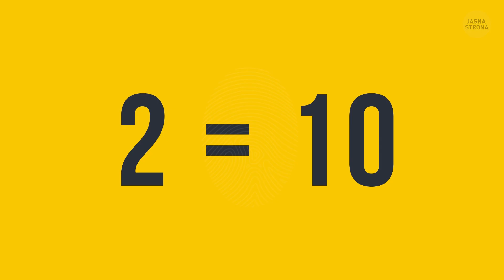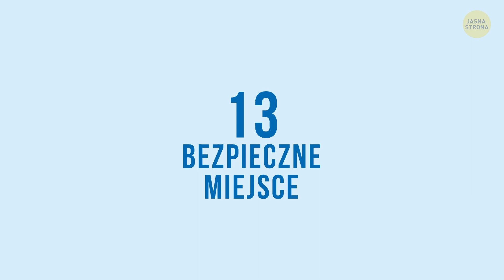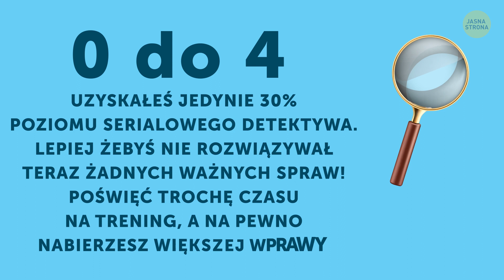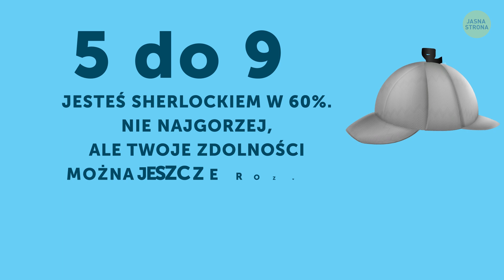14 zagadek detektywistycznych, których nie rozwiąże większość dorosłych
Cześć wszystkim! Czy chcecie się poczuć jak prawdziwy detektyw? Wszyscy uwielbiamy opowieści detektywistyczne, gdzie policjanci muszą mierzyć się z najtrudniejszymi sprawami. Założymy się, że w dzieciństwie marzyliście, żeby łapać przestępców. Okej, nadszedł czas, by się sprawdzić!

W pewnym małym miasteczku żyło sobie trzech sąsiadów: pan Czarnecki, pan Zieliński i pan Białecki. Cóż za kolorowe trio! Który z nich ukradł naszyjnik z jedynego w mieście sklepu jubilerskiego? Szczerze mówiąc, nie mam pojęcia, ale może ktoś z was wie? Oto kilka podchwytliwych zagadek – ich rozwiązanie zapewni tytuł Najlepszego Detektywa Świata! Jedynie najbardziej uważnym z was się to uda!

Czas:

Skradziona biżuteria 0:28

Bezsenność 1:23

Wypadek na statku wycieczkowym 2:07

Zaginiony trener piłki nożnej 3:15

Przyjazny autostopowicz 4:06

Streszczenie:

- To był dzień rocznicy ślubu Państwa Kamińskich. Pani Kamińska chciała założyć diamentowe kolczyki, które dostała w prezencie ślubnym od męża. Ale kiedy otworzyła pudełeczko, okazało się, że ich nie ma! Zawołała więc swoje nastoletnie córki, Anię oraz Hanię. Która z dziewczyn kłamie?

- Pewien mężczyzna był wykończony po długim dniu pracy. Wreszcie wygodnie ułożył się w swoim łóżku, ale niestety nie mógł zasnąć. Przewracał się z boku na bok, aż w końcu wziął do ręki telefon, wykręcił numer, wysłuchał kilku długich sygnałów i się rozłączył. Chwilę później zadowolony pogrążył się we śnie. Jakim cudem?

- Większość pasażerów pozostała w swoich kabinach, ponieważ wielkie fale wywołały u nich chorobę morską. Nagle czujny strażnik usłyszał dziwny odgłos dochodzący gdzieś z pokładu. Pobiegł tam i zobaczył, że na ziemi leży nieprzytomny mężczyzna. Kiedy poszkodowany doszedł do siebie, przekazał ochroniarzowi, że wracał spokojnie do swojej kajuty, ale niespodziewanie ktoś uderzył go w głowę i zabrał mu pieniądze oraz telefon. Kto to był?

- Pewnego dnia słynny szkoleniowiec rozpłynął się w powietrzu; ostatni raz widziano go w szatni. Detektyw miał trzech podejrzanych: wszyscy z nich byli zawodnikami drużyny prowadzonej dotąd przez zaginionego. Kto jest porywaczem?

- Policjant odmówił przekąski i powiedział autostopowiczowi, że poszukuje grupy przestępców, którzy napadli na bank. Autostopowicz nagle krzyknął: „Właśnie minęło nas czerwone auto! To na pewno oni! Ale jadą w przeciwną stronę. Musimy zawrócić!” Słysząc to, funkcjonariusz Marzec od razu zabrał go na komisariat. Okazało się, że mężczyzna był jednym ze złodziei! Jak policjant na to wpadł?

- Greta bardzo chciała sfinalizować umowę, więc postanowiła zademonstrować, że to szkło jest wręcz niezniszczalne. Rozpędziła się i z wielkim impetem uderzyła w okno. Szyba faktycznie nie pękła, ale mimo to Greta wypadła na zewnątrz. Siedziała teraz zdumiona i niepocieszona pod domem. Co się stało?

- Masz 10 sekund, żeby odgadnąć, w jakiej sytuacji patrzymy na numer dwa, a mówimy dziesięć?

Dawno, dawno temu w jednej z komnat najwyższej zamkowej wieży uwięziono księżniczkę. Dowiedziała się, że może uciec, ale tylko przez czwarte drzwi. Problem polegał na tym, że w pomieszczeniu znajdowało się tylko troje drzwi. Gdzie księżniczka powinna szukać czwartego wyjścia?

- Zostałeś porwany przez szaleńca. Kiedy odzyskujesz świadomość, okazuje się, że jesteś na dnie głębokiej studni. Próbujesz jakimś sposobem wdrapać na górę po ścianach, ale niestety są zbyt śliskie. Jedyną drogą ucieczki jest drabina, ale nie składa się ona ze zwykłych szczebli, tylko z ostrych jak brzytwa noży. Jak więc można wydostać się ze studni bez szwanku?

-  Wchodzisz do pomieszczenia, w którym panują egipskie ciemności. Wiesz, że znajduje się tam kuchenka gazowa, świeczka i lampa naftowa. Na szczęście masz przy sobie pudełko zapałek. Co zapalisz w pierwszej kolejności?

- Dwóch kierowców, Robert i Hubert, zostało zabranych do szpitala. Robert miał zwichnięty bark, a Hubert był cały posiniaczony. Jednak ich samochody pozostały bez najmniejszej rysy. Masz 10 sekund, żeby wymyślić, co się wydarzyło.

- Spacerujesz przez las i nagle widzisz rozdroże, pośrodku którego stoi pewien mężczyzna. Jedna ścieżka prowadzi do wioski, gdzie żyją złoczyńcy, a druga wiedzie w bezpieczne miejsce. Nie wiesz, czy napotkany mężczyzna jest złym czy dobrym człowiekiem, ale możesz zadać mu jedno pytanie, które pozwoli ci znaleźć spokojny azyl. Jakie pytanie należałoby zadać?